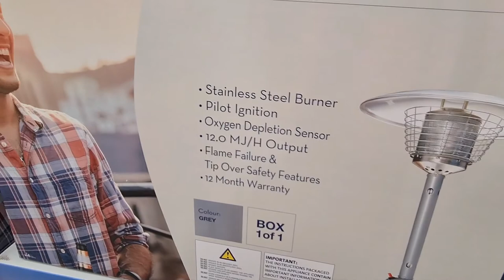화 풀러 갑니다~♡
참새 방앗간은 힐링코스..